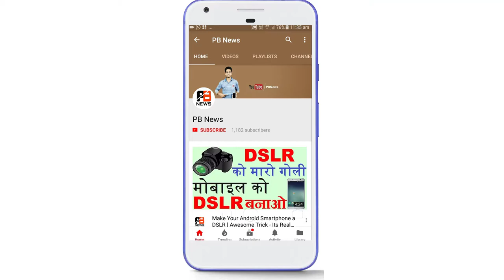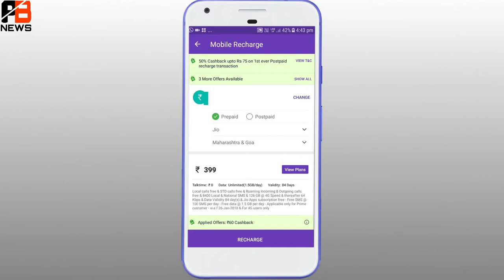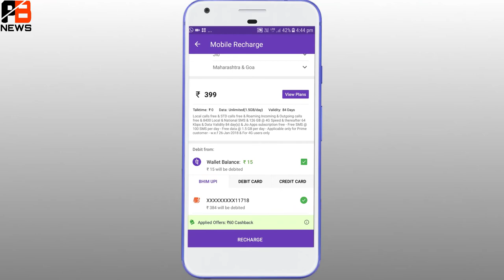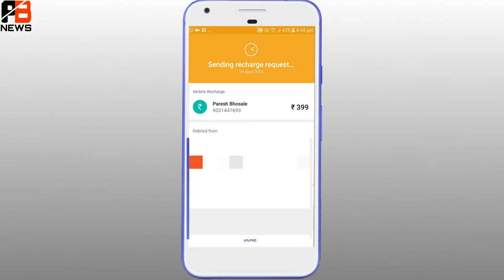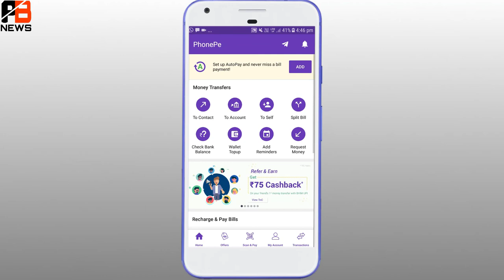PhonePe Cashback Offer हर रिचार्ज पर मिलेगा RS90 का कैशबैक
Hello friends
Dosto Agar aap  phonepe use karte ho to jarur dekhna aaj ka video aaj me aap ko batane wala hu ki aap har Recharge par RS90 ka Cashback kaise paa sakte ho jarur video pura dekhna.